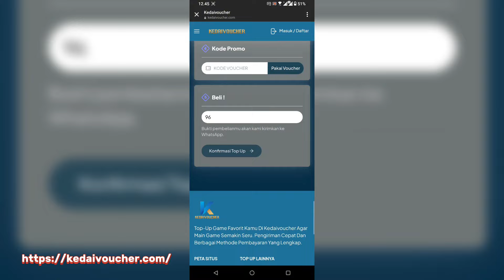BOCORAN 5 EVENT GRATISAN BULAN MARET 2024 SKIN S32 GRATIS EVENT ALL STAR SKIN GRATIS MLBB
event terbaru mobile legends,bocoran event ml bulan Maret 2024,event gratisan mobile legends,bocoran update event terbaru mobile legends,bocoran event ml gratisan,skin s32 gratisan diggie,skin elite 100 diamond Harley,event mobile legends yang akan datang,bocoran event ml bulan Maret apa saja,event all star skin gratis,skin vexana 10k diamond